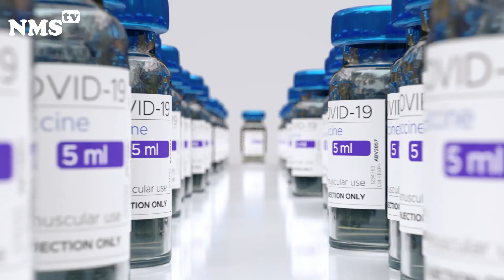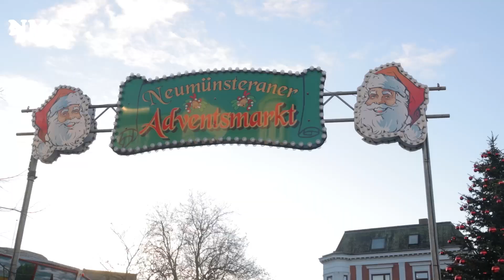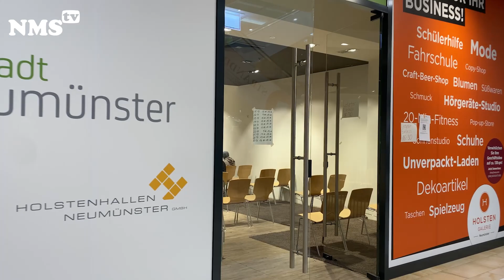Nachrichten aus den Stadtteilen Neumünster KW 46